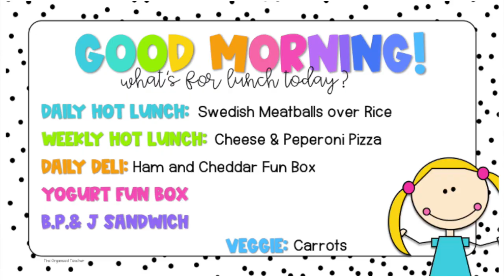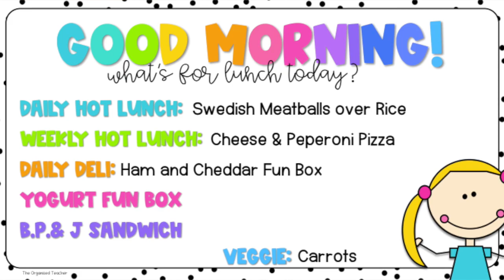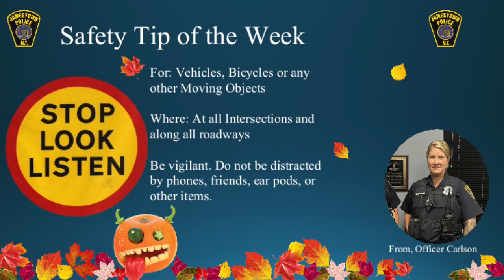9 26 23